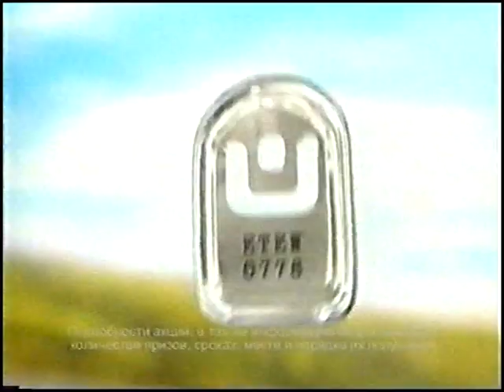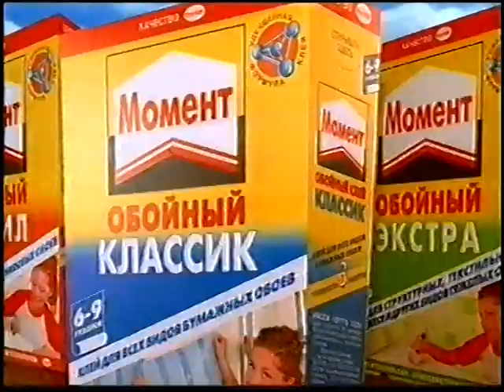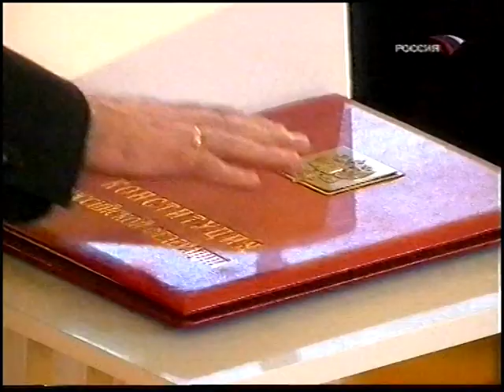Рекламный блок + анонс Россия 10.05.08